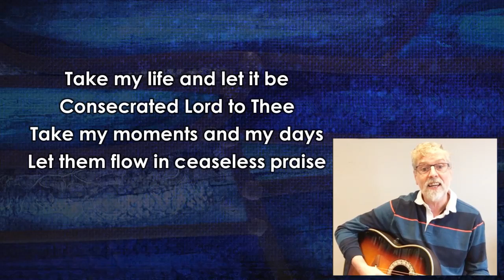Take my silver...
A talk by Val Harris on 2 Corinthians 9:5-15, from our Wednesday service on 10th March.